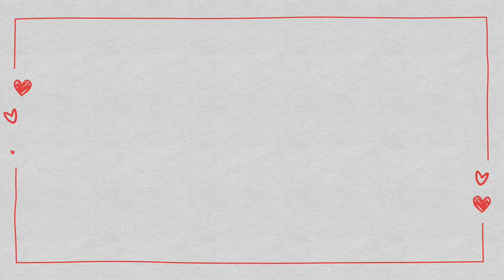Beautiful NIKKAH 🌸|| ENGAGEMENT HAMPER Tutorial 🌸 Simple & Easy